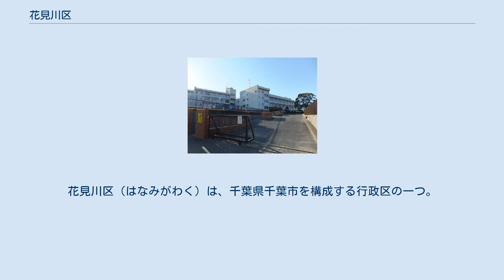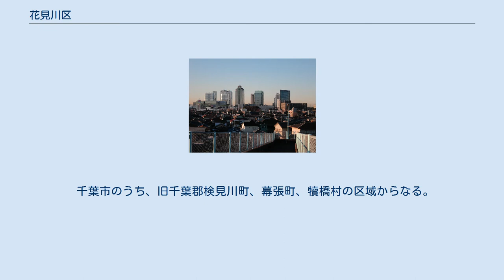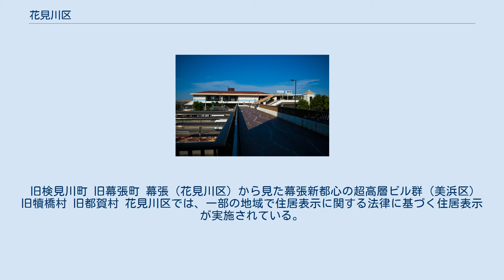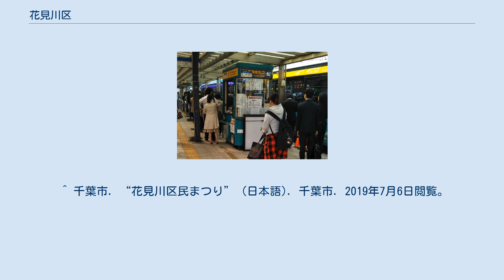花見川区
花見川区（はなみがわく）は、千葉県千葉市を構成する行政区の一つ。
花見川千本桜緑地や花見川サイクリングロードなど花見川周辺は桜の名所となっている大規模な住宅造成地区。
 花見川沿いの桜並木 千葉市都市計画マスタープランによると、幕張駅周辺を重要地域拠点（副都心機能）、新検見川駅・幕張本郷駅周辺を地域拠点（生活拠点）としている。
 花見川千本桜緑地や花見川サイクリングロードなど花見川周辺は桜の名所となっている。
 さつきが丘・こてはし台・花見川などの住宅団地が多くある一方、長作・畑・柏井など花見川流域は田畑が広がっており古くからの街並みを比較的よく残している地域もある。
また、千葉県天然記念物、千葉市の花でもある古代ハス「大賀ハス」発祥の地でもある。
 生活圏は大きく南と北で分かれており、鉄道の利用も南は中央・総武緩行線および京成千葉線、北は京成本線（市外近隣の勝田台駅・八千代台駅・実籾駅など）が最寄である。
中央区を除く5区の中で唯一中央区と接していない。
 千葉市の西部北端に位置し、区域は下総台地上に位置している。
 区の中心を区名の由来となった花見川が流れている。
 千葉市のうち、旧千葉郡検見川町、幕張町、犢橋村の区域からなる。
そのため、現在でも市街地が検見川、幕張、花見川団地（旧犢橋村）の3地域に分散している。
 区名の決定にあたっての公募でも案が3つに割れ、花見川団地住民の応募と、検見川と幕張の中間を流れる花見川への応募が合わさったことで現区名に決まった経緯がある。
区役所は検見川、幕張の中間に当たる浪花町（当時、旧：検見川町）に設置された。
 旧検見川町 旧幕張町 幕張（花見川区）から見た幕張新都心の超高層ビル群（美浜区） 旧犢橋村 旧都賀村 花見川区では、一部の地域で住居表示に関する法律に基づく住居表示が実施されている。
 区内の北部には内陸工業団地が整備されている。
 長作・畑・柏井など花見川流域では農業地（田畑）が広がっている。
 本社・本店を置く企業 市民の森 コミュニティセンター 広域避難場所 東京大学検見川総合運動場 千葉市は、1市で1つの二次医療圏（千葉保健医療圏）を構成する。
三次医療圏は千葉県医療圏（管轄区域：千葉県全域）。
 医療提供施設は特筆性の高いもののみを記載する。
 千葉県立犢橋高等学校 高等学校 中学校 小学校 特別支援学校 各種学校 幕張本郷駅（JR東日本・京成電鉄） 東日本旅客鉄道（JR東日本） 京成電鉄 幕張本郷駅のバス臨時改札口 路線バス 高速バス 幕張パーキングエリア 高速道路 一般国道 主要地方道 千葉市ふるさと農園（長屋門） ^ 千葉市. “千葉市都市計画マスタープラン（全体構想）”. 千葉市. 2019年2月7日閲覧。
 ^ 千葉県. “千葉県保健医療計画（平成30年度〜平成35年度）” (日本語). 千葉県. 2019年6月14日閲覧。
 ^ 千葉市. “花見川区民まつり” (日本語). 千葉市. 2019年7月6日閲覧。